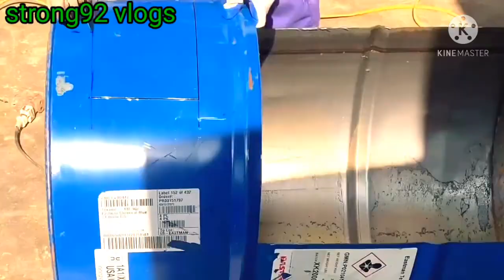Bếp Củi-Lò Nướng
If you